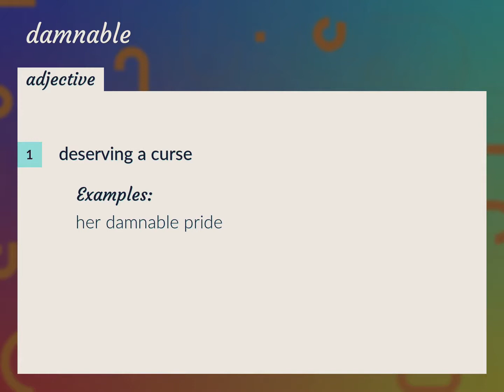Damnable | meaning of Damnable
What is DAMNABLE meaning?